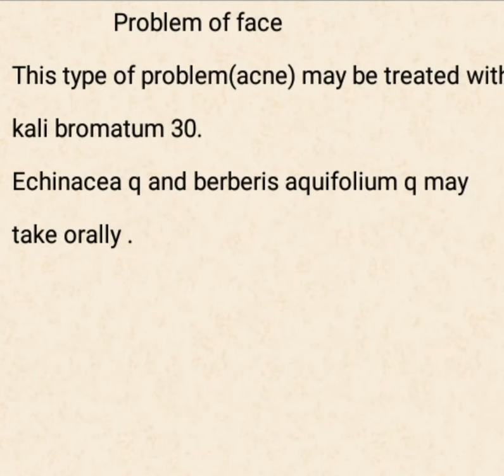PROBLEM OF FACE